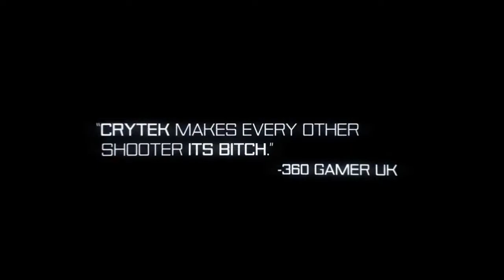Crysis® 3 Official Gameplay Trailer E3 2012 720p